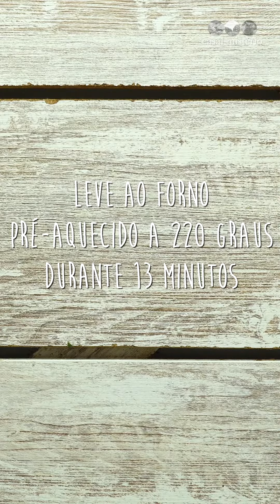O lava cake de chocolate mais fácil de fazer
É bolo por fora e mousse de chocolate por dentro. Este lava cake de chocolate feito com Óleo Fula Original desfaz-se num divinal creme a cada garfada.
Uma sobremesa de sonho para o seu Natal com o apoio da Fula.